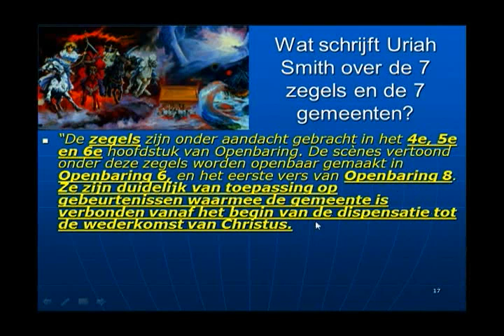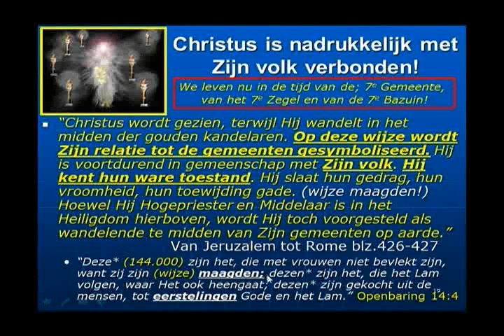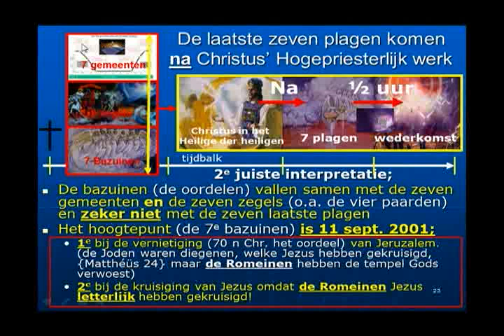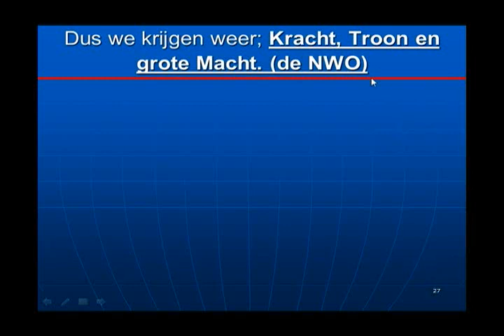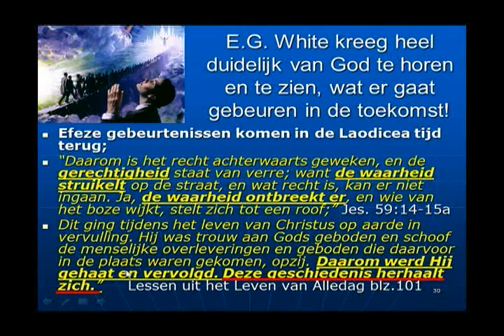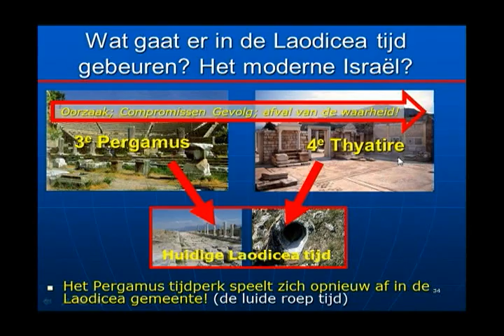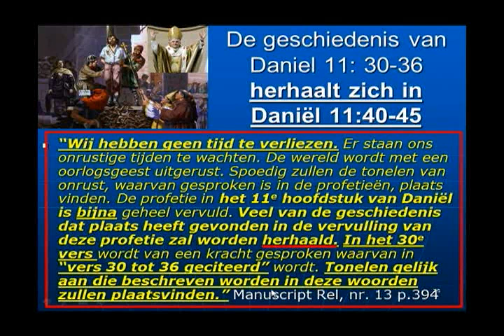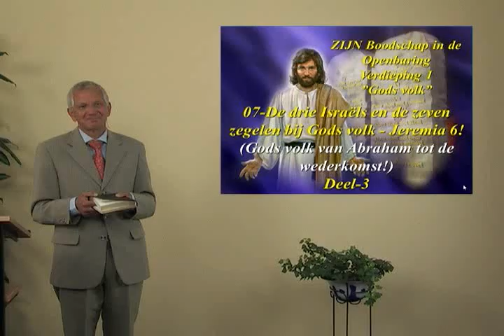Serie 3 Deel 27 Verd 1 Openbaring De drie Israëls en de zeven zegels Deel 2